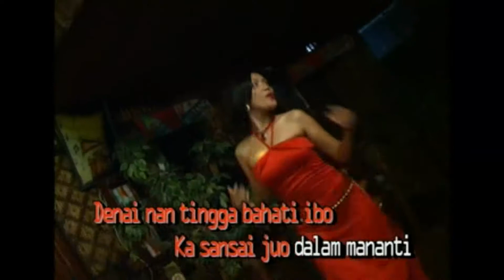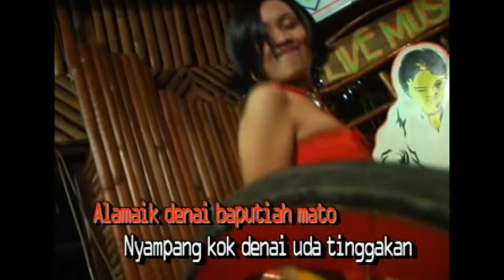Murni Ratu Salamaiak Jalan Triping House Dangut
Triping House Dangdut
Judul  :  Salamaiak Jalan
Artis   :   Murni Ratu
Produser  :  Minang Record